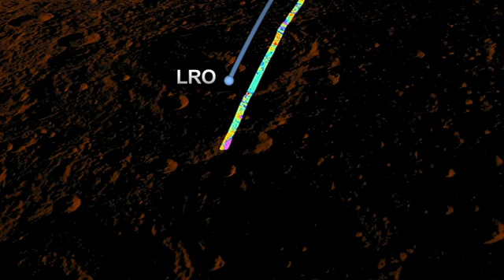LRO's Diviner Takes the Eclipse's Temperature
During the June 15, 2011, total lunar eclipse, LRO's Diviner instrument will take temperature measurements of eclipsed areas of the moon, giving scientists a new look at rock distribution on the surface. (no audio)